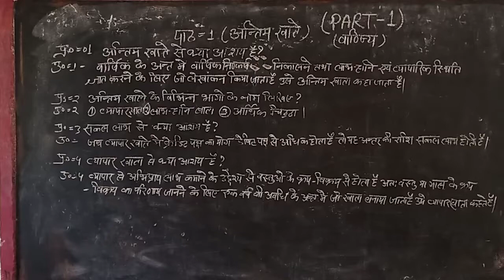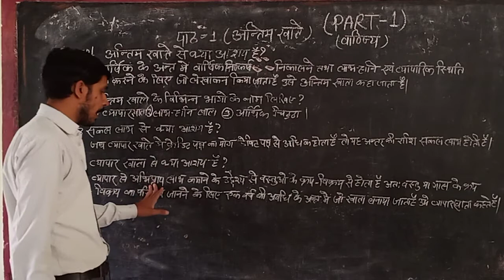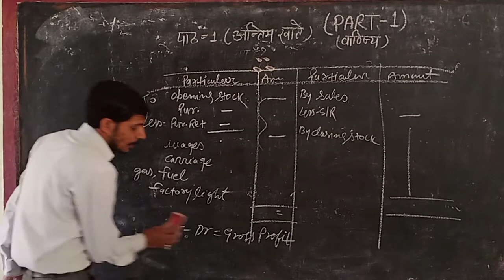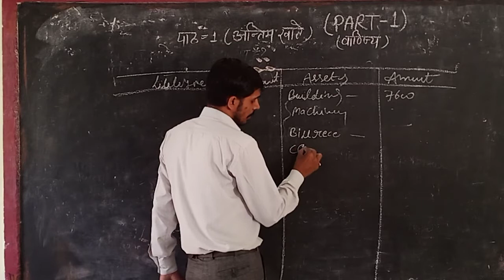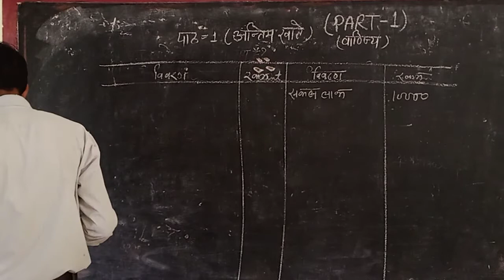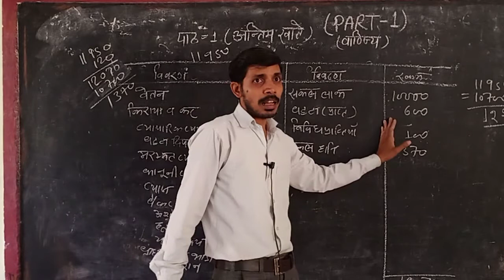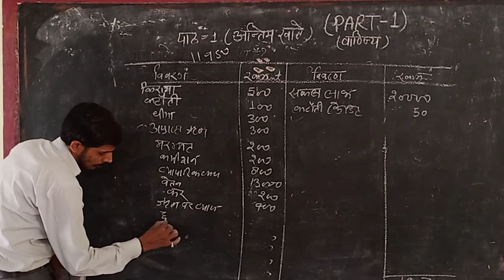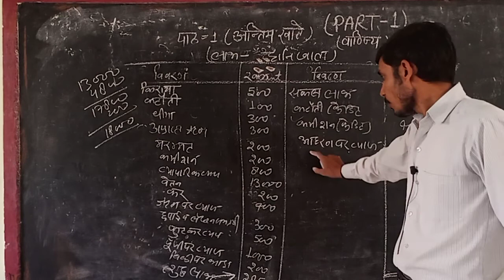Class10th कॉमर्स अंतिम खाते By Naveen sbn inter college